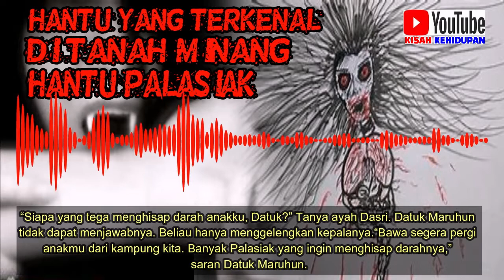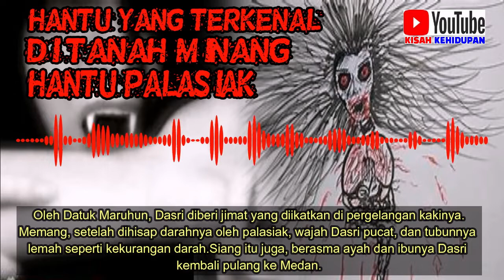Cerita Misteri Kisah Nyata : " Hantu Jadi-Jadian Dari Ranah Minang, Hantu Palasiak "